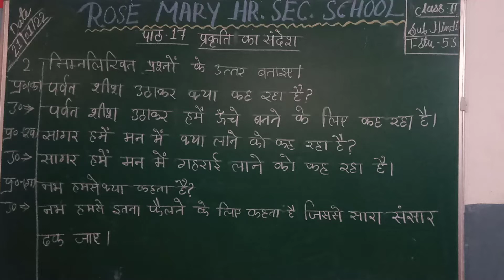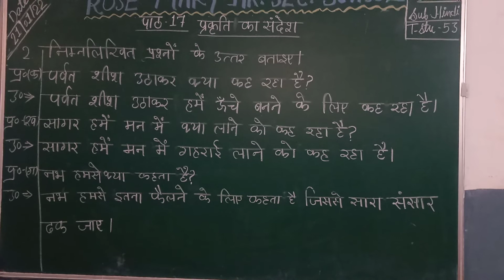पाठ17"प्रकृतिकासंदेश" निम्नलिखित प्रश्नोंके उत्तर बताइए|answer these questions,class 2 subject-hindi